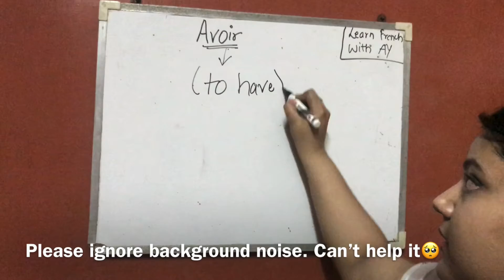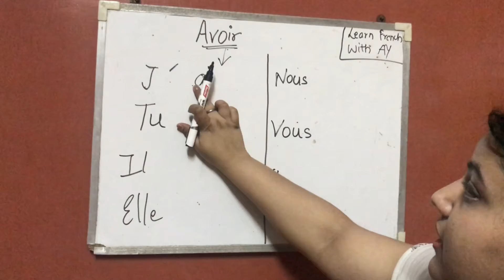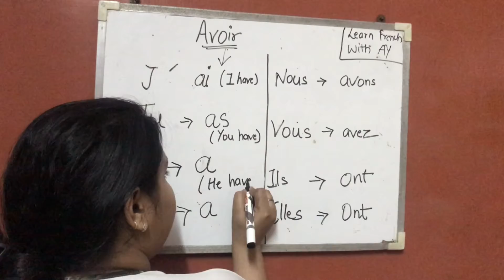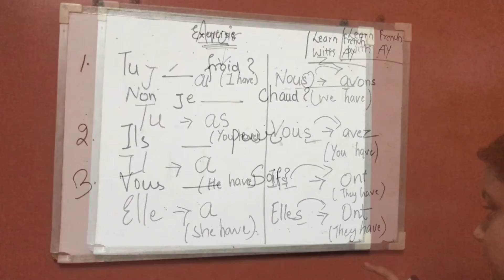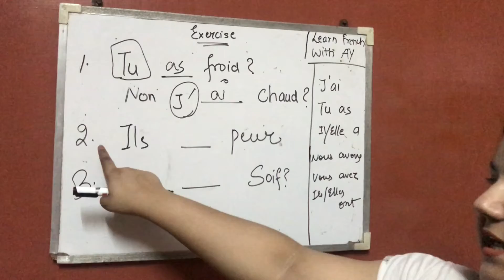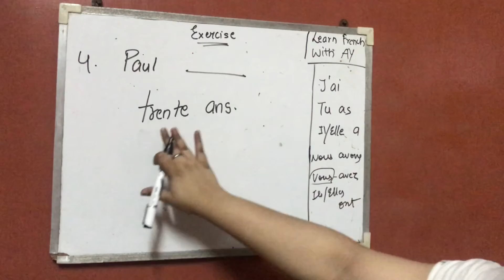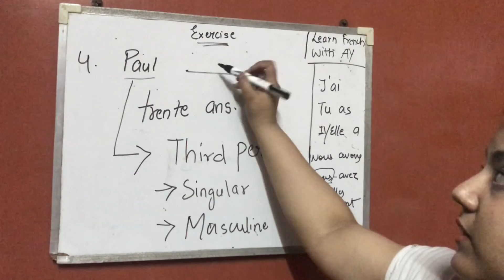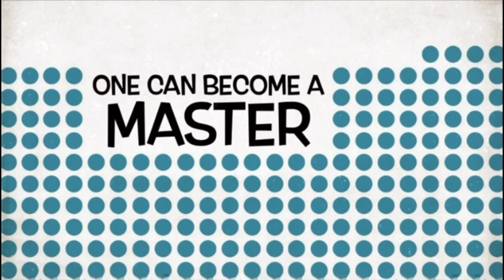Lesson 12- Le verbe Avoir | Grammaire francaise | Avoir verb in French | Learn French with AY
Intro
Meaning of avoir verb
Conjugation
Exercises
Outro